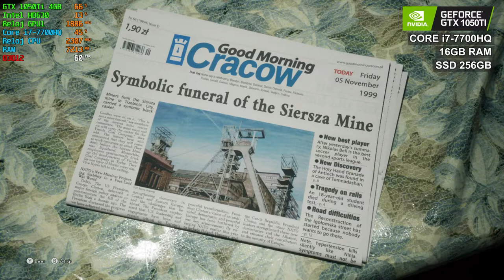The Medium GAMEPLAY PC GTX1050Ti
Empezamos a ver como ya se queda corta esta grafica, aun asi tenemos un rendimiento bastante aceptable y ajustando los gráficos bastante estable.